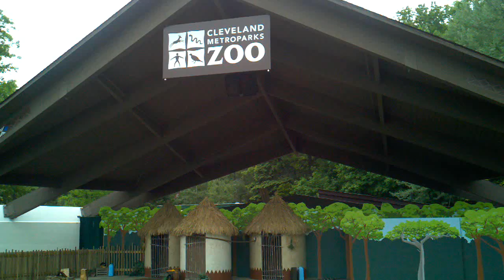Opening day - pre show music